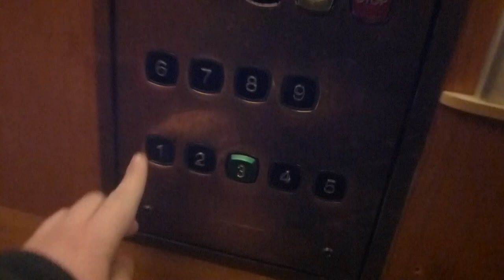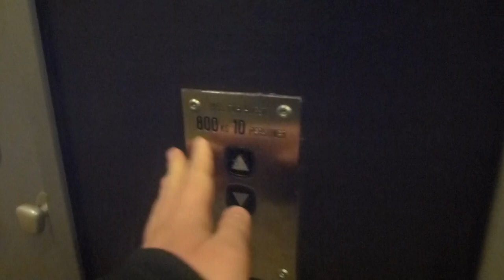3 Old ASEA Graham Traction elevators, KONE Mod @ Hantverkargatan 25A